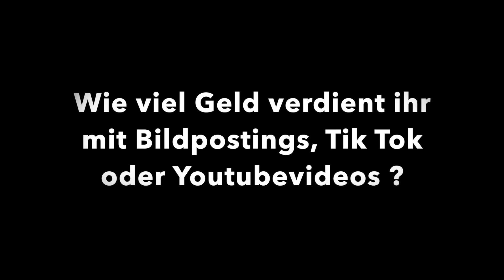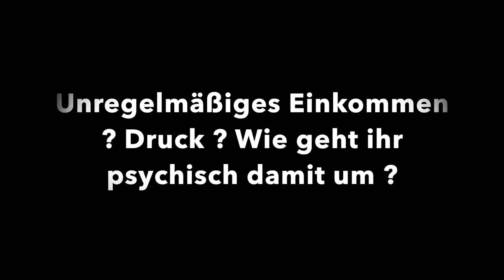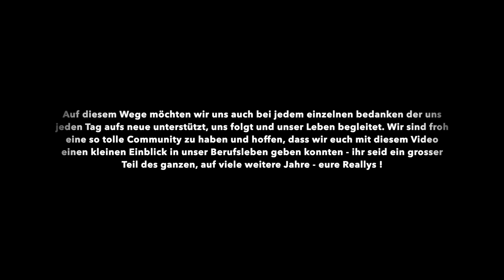Matze ist pleite ... | Wie viel verdienen wir ? 💰| Q&A zu unserem Beruf 👨🏼‍💻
Hi ihr lieben und danke fürs einschalten!
Was verdienen wir eigentlich? Was sieht bei uns ein Arbeitstag aus? Ist das überhaupt ein richtiger Beruf?

Diese und einige andere Fragen beantworten wir euch jetzt in unserem Video. ☝🏼